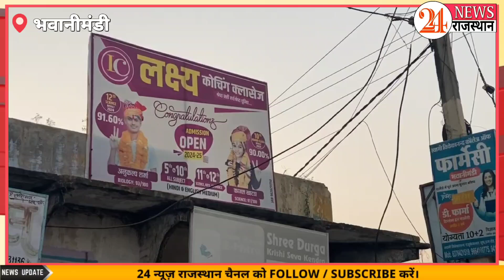Bhawanimandi के 100+ संस्थानों पर खतरा! Fire NOC के बिना क्या होगा?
खतरे के साये में भवानीमंडी: 100+ संस्थान बिना फायर NOC के संचालित! सरकारी और निजी अस्पताल, स्कूल, कोचिंग और व्यावसायिक प्रतिष्ठानों पर बढ़ा खतरा। जानें पूरी खबर!"

महत्वपूर्ण जानकारी:
भवानीमंडी में 100 से अधिक संस्थान बिना फायर एनओसी (Fire NOC) के संचालित हो रहे हैं। इनमें अस्पताल, स्कूल, कोचिंग, होटल, और बड़े व्यावसायिक प्रतिष्ठान शामिल हैं। नगर पालिका ने 66 से अधिक संस्थानों को नोटिस जारी कर जल्द कार्रवाई की चेतावनी दी है।
क्या इन संस्थानों में किसी बड़े हादसे का इंतजार है?

फायर एनओसी (Fire NOC)

शैक्षणिक संस्थान (Educational Institutions)

व्यावसायिक प्रतिष्ठान (Commercial Establishments)

अस्पतालों में सुरक्षा (Hospital Safety)

नगर पालिका कार्रवाई (Municipality Action)

आग से बचाव (Fire Safety Measures)

भवानीमंडी (Bhawanimandi)